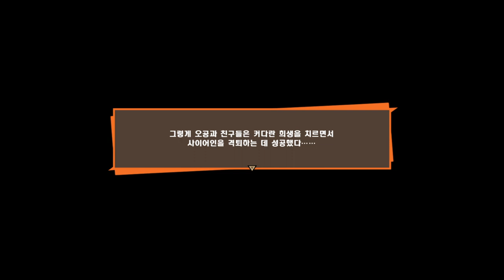3화 오늘 나온 신작게임 드래곤볼 액션 RPG !? [드래곤볼Z 카카로트]